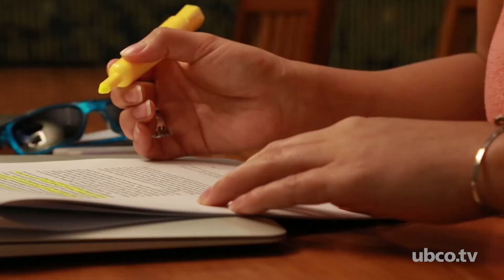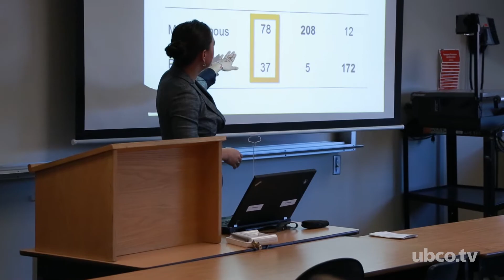UBC Okanagan Undergraduate Research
Every year, the Okanagan campus of UBC hosts the Barber School Undergraduate Research Conference.  Participants talk about the importance of research at UBC Okanagan.